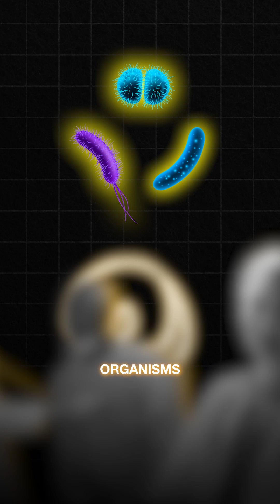How UK & India Are Fighting the AMR Crisis Together 🇬🇧🇮🇳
Did you know that Sir Alexander Fleming — the scientist who discovered penicillin, the world’s first antibiotic — was one of the first to warn of the dangers of Antimicrobial Resistance (AMR)?

AMR is a global challenge. Our colleague Himangi, Senior Health and Life Sciences Policy Advisor, explains the growing threat of AMR and spotlights how the 🇬🇧🤝🇮🇳 are working together to develop solutions to tackle this silent pandemic.